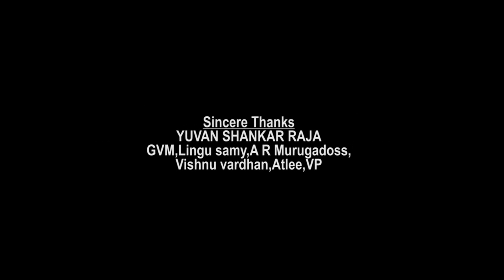Thuppakki 2 | Vijay, Ajith kumar, Surya | YUVAN Musical | GV Mediaworks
Thuppakki 2 clip ft.Ajith kumar, Vijay, Surya on GV Mediaworks. Thuppakki 2 is edited by Gokul Venkat.
our sincere thanks to Theri team, Yennai Arindhal Team, Anjaan team, Arrambam team and Thuppakki team.
Special Thanks to Yuvan Shankar Raja.